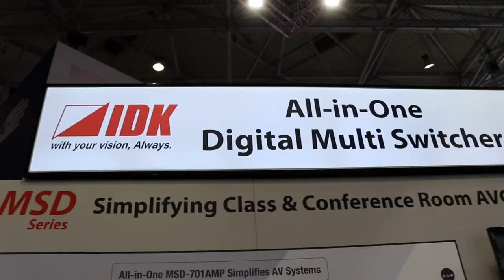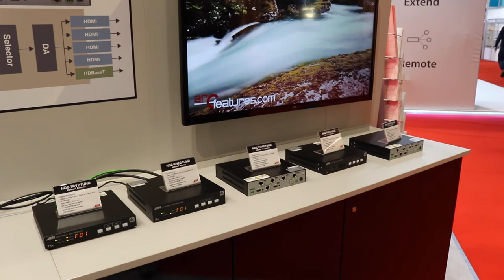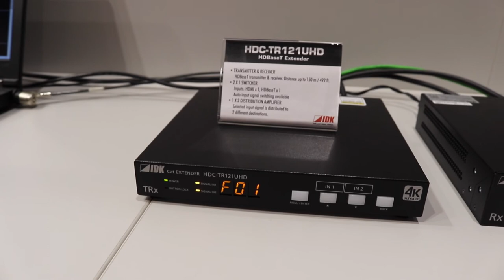ISE 2020 Davide Franz, IDK Brand Manager, Adeo Group